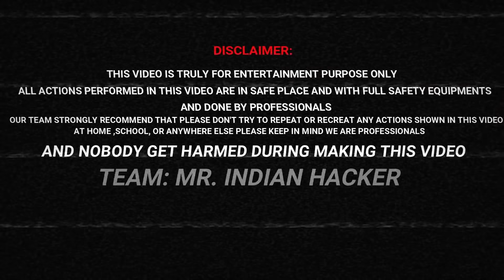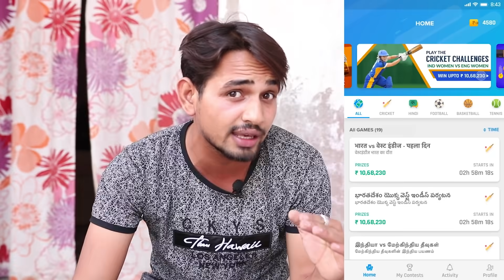I Phone VS Anar - Experiment